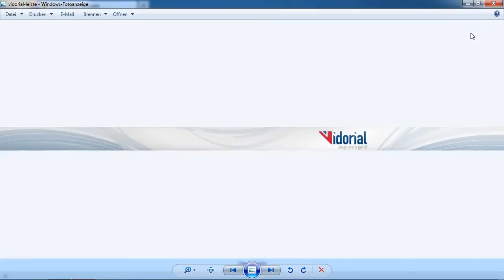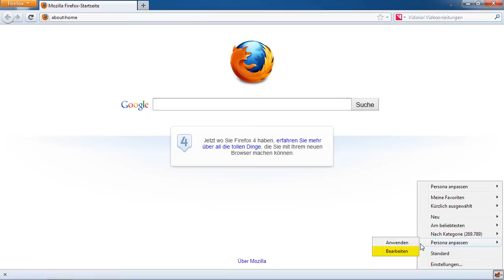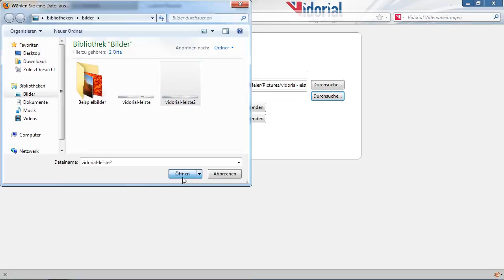Firefox 4: Eigenes Persona erstellen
Personas sind Themes, welche das Aussehen Ihres Firefox-Browsers verändern. Es gibt im Internet bereits tausende Personas, aus denen Sie wählen können, und täglich kommen weitere hinzu. Besonders praktisch ist aber, dass Sie sich auch eigene Personas zusammenstellen können. Wie Sie dies machen, erfahren Sie in diesem Video.